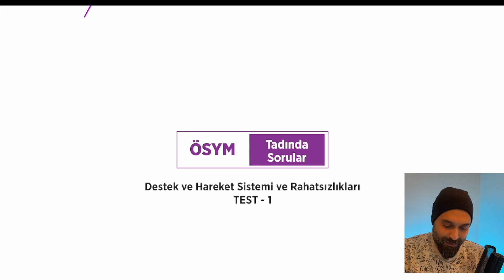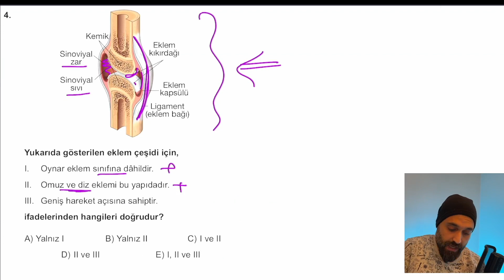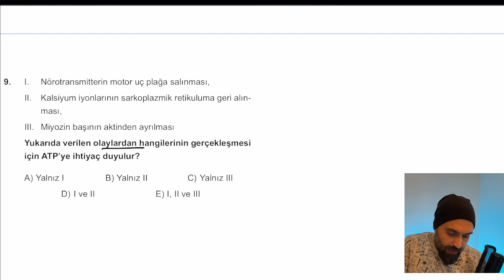AYT Biyoloji Soru Bankası Çözümleri | Sayfa 56-57| 2024 Tayfa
🟡⚫️Çözümler:
00:01 Soru 1
00:56 Soru 2
01:32 Soru 3
01:53 Soru 4
02:45 Soru 5
03:24 Soru 6
04:34 Soru 7
05:50 Soru 8
06:45 Soru 9
08:17 Soru 10
09:00 Soru 11
09:26 Soru 12